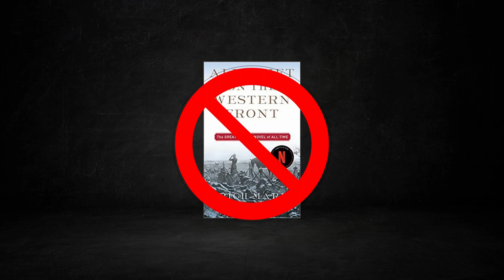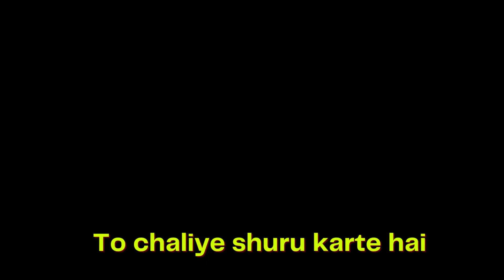How 'All Quiet on the Western Front' Broke Our Hearts: The Movie Review You Must See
Topic: How 'All Quiet on the Western Front' Broke Our Hearts: The Movie Review You Must See

Video is also related: 1. best movies to watch before the oscars
2. all quiet on the western front breakdown
3. all quiet on the western front true story
4. all quiet on the western front summary
5. all quiet on the western front ending
6. all quiet on the western front paul death
7. all quiet on the western front explained
8. all quiet on the western front movie analysis

Tinderverse is a web channel intended to promote cinema through films review, interviews, discussions, video essays and analytical compilations. It is intended primarily for the purpose of encouraging informed discussions, criticism and review of cinema and towards such purpose the programs use short extracts of cinematograph films, sounds recording and photographic works. These clips and extracts are of a minimal nature and the use is not intended to interfere in any manner with their commercial exploitation of the compete work by the owners of the copyright. The use of works are in compliance with the fair dealing exception provided under Sec.

This channel sometimes use Film Clips, TV series Clips, Web Series Clips, Animation Series Clips to explain about the Film, Web Series, Trailers and Songs, but all under section 107 of the copyright Act 1976, allowance is made for FAIR USE for purpose such as criticism, comment, news reporting, teaching, scholarship and research.